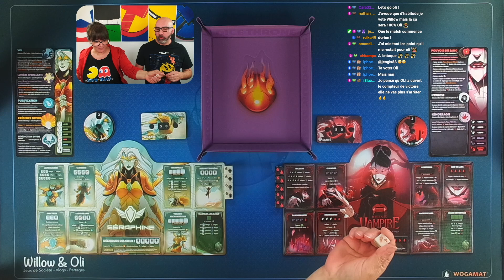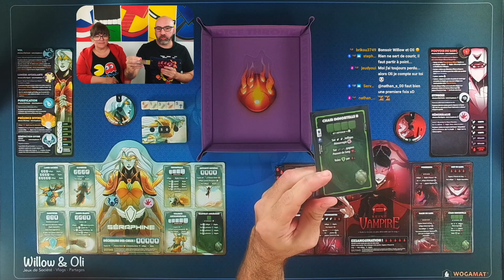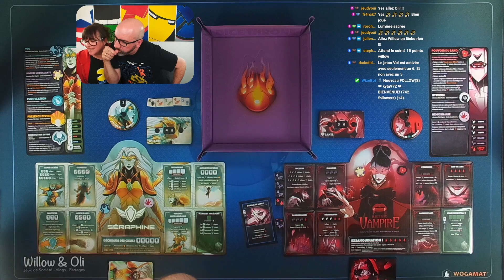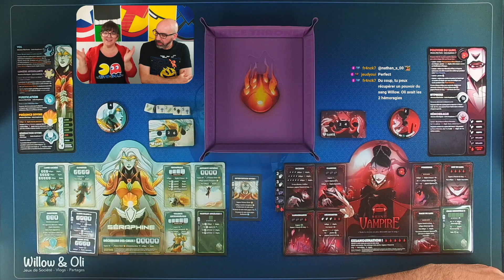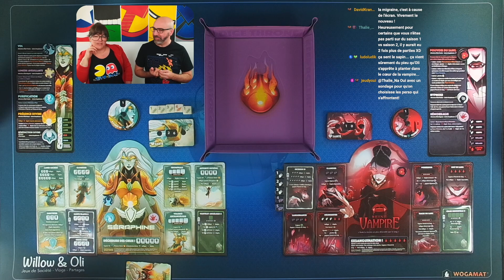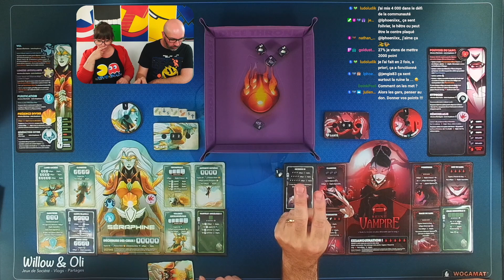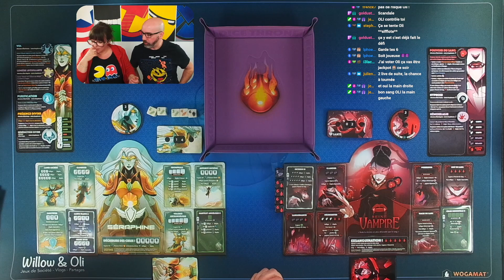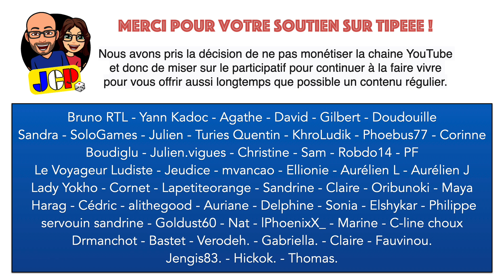Dice Throne saison 2, le Duel ! - Reine Vampire VS Séraphine - (REPLAY TWITCH)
Soutenez-nous sur Tipeee et venez participer à des tirages au sort lors de nos LIVES TWITCH pour GAGNER pleins de cadeaux 🎁
Nous vous encourageons à choisir plutôt un petit don mensuel qu'un gros don unique afin d'aider la chaîne à se projeter dans l'avenir 👍

Merci 🙏
DICE THRONE SAISON 2
💡Manny Trembley, Nate Chatellier
🖍 Manny Trembley
👥 2 joueurs par boite
🎲 8+
⏳ 20-40 min
Vidéo non rémunérée, réalisée avec un exemplaire acheté.